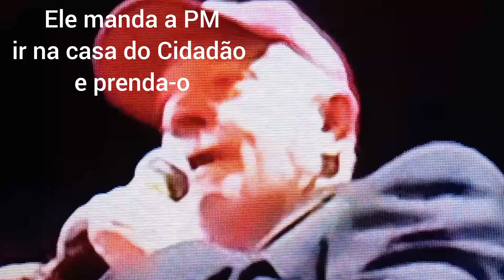091/24 - Lula perde Nordeste, Centrão e segue sem Povo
Decadência de Lula